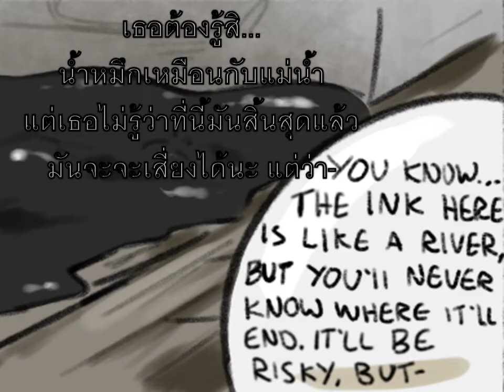Bendy and the ink Machine comic (Thai) ความภักดีของสองพี่น้อง (ตอนที่ 1)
เมื่อ Allison กับ Tom ต้องแยกย้ายระหว่างทางหนีกีบปีศาจ Bendy 2 ผ่านไป Tom ได้พบกับ Alice (Dark) angel พวกเขาจะเริ่มต้นในเรื่องของ Bendy and the ink machine ได้เรื่มต้นขึ้นแล้ว

Song by Undertale : Run!